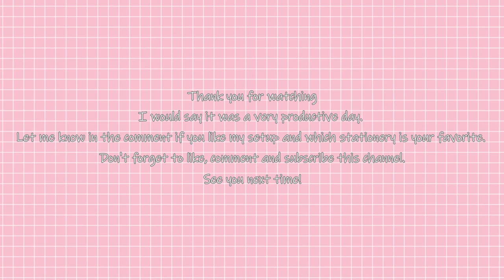aesthetic desk setup makeover + stationery organization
Welcome to today's video, we are setting up a desk in our studio/workplace for one of our in-house artists. Setting up a desk from scratch could be tiring, but it's also rewarding and meaningful. Keep watching and check out how we set up a functional, cozy, and organized workplace for long hours of study or work.

This is our first official YouTube video made entirely by our staff and hopefully, we can upload this type of video every two weeks with the current setup. Please show us some LOVE!

0:00 Intro
0:27 Desk installation
1:35 Chair installation
1:53 Desk organization
2:18 Stationery organization
9:26 Finish and overview

Products in video:

Pentel x HIBIYA KADAN Flowers Vicuna Feel Ballpoint Pen

Sailor Shikiori Dual Tip Calligraphy Brush Pen - 20 Color Set

Gold / Rose Gold Hollow Binder Paper Clip 20 Pack

Plus Whiper MR2 Correction Tape Sweet Color Series - Purple

FAQ

What is Stationery Pal?
We are an online stationery store. We carry cute, high-quality, and unique Japanese stationery.

What currency are your prices listed in?
We listed in US dollars.

Can I see the prices in my country's currency?
Yes, you can do it by changing the currency at the bottom of the website.

Our office is located in Hongkong and our warehouses are in Hongkong, mainland China, and Melbourne Australia.

Can I collaborate with Stationery Pal?